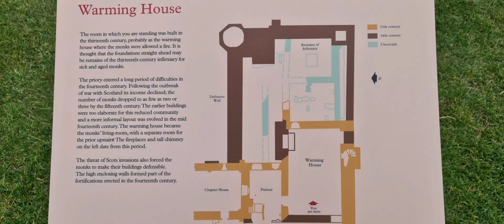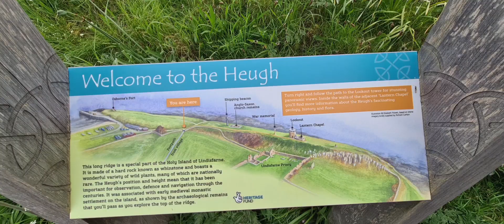Lindisfarne Priory England 🏴󠁧󠁢󠁥󠁮󠁧󠁿 Klasztor na wyspie Holy Island @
The attack was apparently carefully planned: the Vikings knew of the wealth and vulnerability of their victims. Church institutions, with their love of wealth and poorly guarded treasures, were to become a favorite target for attacks. The richly decorated metal objects found in Scandinavian tombs are proof of how great a treasure was accumulated by the Vikings as a result of raids on these easy targets.

The news of the attack on the monastery in Lindisfarne spreads terror in Europe. The abbey was a center of Christian culture. The invasion was interpreted as an attack on civilization in general, as an attack of all barbarity on the noble and civilized Christian world. However, it was a propaganda message. Pagan Vikings were not inferior to Christians in terms of civilization, and their invasions were no more cruel than the Christian conquests of pagan lands. And if the religious of Lindisfarne lived a life in accordance with the gospel message of poverty, they would hardly be victims of a robbery.Thanks to their exquisite seafaring craftsmanship, the newcomers reached Lindisfarne and attacked with lightning speed. The Vikings - in this case probably from what is now Norway - immediately jumped out of the boat, holding swords, axes and spears in their hands. The animals raised in the abbey were killed and their carcasses were loaded onto ships. The monks put up little resistance. A few were murdered, a few were drowned at sea, and the rest were taken to boats as slaves. The Vikings then looted the treasures of the monastery and finally swam away, disappearing as soon as they appeared.

Dzięki znakomitemu rzemiosłu żeglarskiemu przybysze dopłynęli do Lindisfarne, po czym zaatakowali z szybkością błyskawicy. Wikingowie – w tym przypadku prawdopodobnie pochodzący z terenów dzisiejszej Norwegii – natychmiast wyskoczyli z łodzi, trzymając w rękach miecze, topory i włócznie. Zwierzęta hodowane w opactwie zostały zabite, a ich tusze załadowano na statki. Zakonnicy stawiali niewielki opór. Kilku zamordowano, paru utopiono w morzu, a pozostałych zabrano do łodzi jako niewolników. Następnie wikingowie zrabowali skarby klasztoru i w końcu odpłynęli, znikając tak szybko, jak się pojawili.

Atak był najwyraźniej starannie zaplanowany: wikingowie mieli wiedzę o zamożności i bezbronności swoich ofiar.
Instytucje kościelne, ze swoim zamiłowaniem do bogactwa i słabo strzeżonymi skarbami miały się stać ulubionym celem ataków. Bogato zdobione metalowe przedmioty znalezione w skandynawskich grobach są dowodem na to, jak wielkie zasoby skarbów zgromadzili wikingowie w wyniku najazdów na te łatwe cele.

Wieści o ataku na klasztor w Lindisfarne zasiały przerażenie w Europie. Opactwo to było ośrodkiem kultury chrześcijańskiej. Najazd interpretowano jako atak na cywilizację w ogóle, jako napaść wszelkiego barbarzyństwa na szlachetny i cywilizowany świat chrześcijański. Jednak był to przekaz propagandowy. Pogańscy wikingowie cywilizacyjnie nie ustępowali chrześcijanom, a ich najazdy nie były bardziej okrutne niż chrześcijańskie podboje pogańskich ziem. A gdyby zakonnicy z Lindisfarne prowadzili życie zgodne z ewangelicznym przesłaniem ubóstwa, to raczej nie staliby się ofiarami rabunkowej napaści.

Inne źródła opisują tak wydarzenia z tamtych lat ...

Dokładnie tego dnia, 1228 lat temu, rozpoczęła się epoka Wikingów. Okres ten został zapoczątkowany przez wyjątkowo brutalny atak na klasztor Lindisfarne w Nortumbrii w Anglii. Dla Wikingów 8 czerwca 793 roku był kolejnym zwyczajnym dniem: rabowali, podpalali i mordowali. Był to jednak pierwszy raz, gdy chrześcijańskie sanktuarium zbeszcześcili nordyccy poganie. Oczywiście to nie był ostatni najazd – ze względu na bogactwa w wielu klasztorach, które były słabo chronione.

Ponieważ oczekiwana boska interwencja nie następowała, wstrząśnięci przywódcy chrześcijańscy z całej Anglii zrzucili winę za atak na miejscową ludność, której ewidentne grzeszne życie spowodowało, że Bóg postanowił wstrzymać swoją zemstę. A dla kościoła była to wymówka, żeby odzyskać utracone bogactwa dzięki podatkom. Wikingowie, którzy w Lindisfarne nieźle się obłowili, nie mieli o niczym pojęcia. Kontynuowali ataki na odosobnione miejsca kultu (takie jak Jarrow i Iona), ponieważ były związane z niewielkim ryzykiem i oferowały szansę na bogaty łup.

Po Lindisfarne epoka Wikingów charakteryzowała się dużą liczbą najazdów na nadbrzeżne tereny wzdłuż Europy Zachodniej. Trwało to aż do IX wieku, ponieważ Skandynawowie zajęli wiele miejsc na terytorium Anglii oraz w Europie, przez co stali się najskuteczniejszą armią do podboju. Byli nieustannym zagrożeniem do wspaniałych miast, takich jak Paryż.

Pierwszy utwór został zapożyczony z filmu ,,Vikings,, Wikingowie z 2013 roku
Mimo brutalnych scen polecam obejrzeć sześć sezonów.

🎼  Maroon Wave
 Joel P West .@

ostatnia część z Lindisfarne już we wtorek.